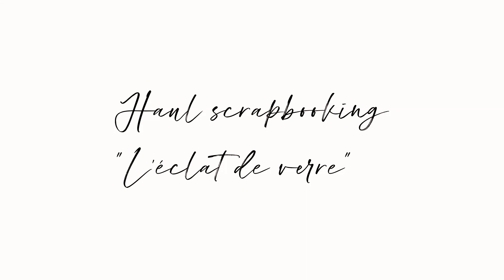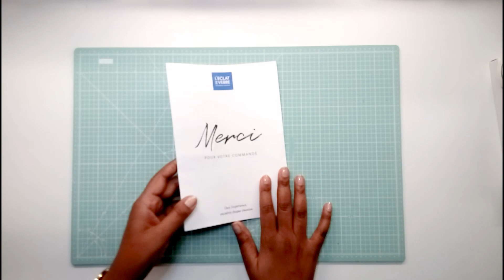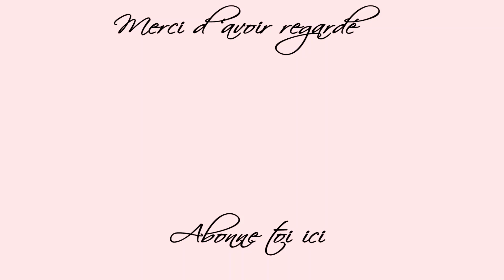HAUL SCRAPBOOKING ✂ - L’Éclat de verre -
Bonjour à toutes et à tous, c'est NIURKA.
Aujourd'hui je viens vous montrer mes derniers achats scrapbooking. Dans la boutique L'éclat de verre.

CIAO!!😘
NIURKA